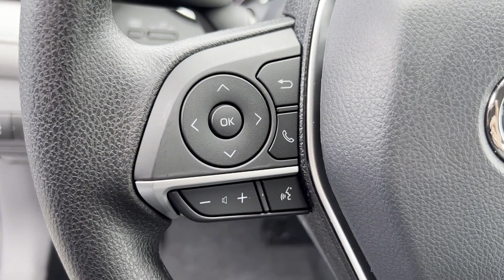2024 Toyota Camry LE Newton, Sparta, Ledgewood, Dover, Lafayette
2024 Toyota Camry LE 4T1C11BK8RU128549 Video